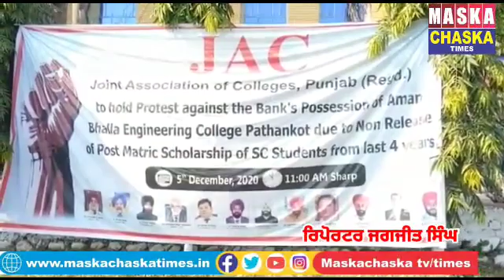ਸਰਕਾਰ ਦੀ ਬੇਰੁਖੀ ਕਰਕੇ ਕਾਲਜਾਂ ਦਾ ਹਾਲ ਹੋਇਆ ਮੰਦਾ। ਸਰਕਾਰ ਨੇ ਪੋਸਟ ਮੈਟ੍ਰਿਕ ਸਕਾਲਰਸ਼ਿਪ ਦੇ ਅੰਤਰਗਤ ਕਾਲਜਾ ਦੇ ਬਣਦ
ਸਰਕਾਰ ਦੀ ਬੇਰੁਖੀ ਕਰਕੇ ਕਾਲਜਾਂ ਦਾ ਹਾਲ ਹੋਇਆ ਮੰਦਾ। ਸਰਕਾਰ ਨੇ ਪੋਸਟ ਮੈਟ੍ਰਿਕ ਸਕਾਲਰਸ਼ਿਪ ਦੇ ਅੰਤਰਗਤ ਕਾਲਜਾ ਦੇ ਬਣਦੇ ਪੈਸੇ ਨਹੀਂ ਦਿੱਤੇ।
ਇਸ ਸਬੰਧੀ ਅਮਨ ਭੱਲਾ ਕਾਲਜ, ਪਠਾਨਕੋਟ ਵਿੱਚ ਹੋਈ ਹੰਗਾਮੀ ਮੀਟਿੰਗ।